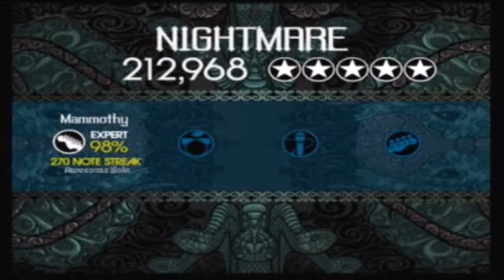Avenged Sevenfold - Nightmare Expert Guitar Sightread